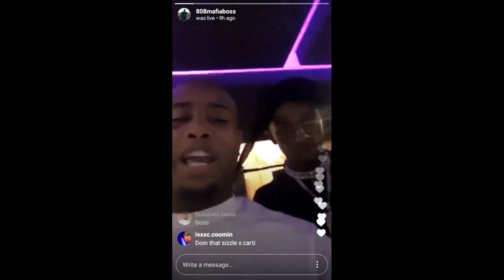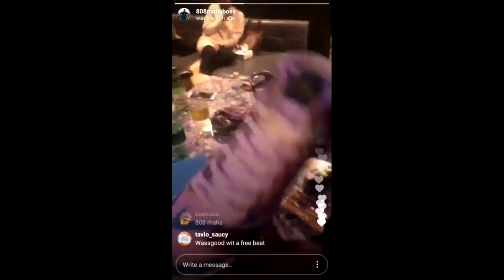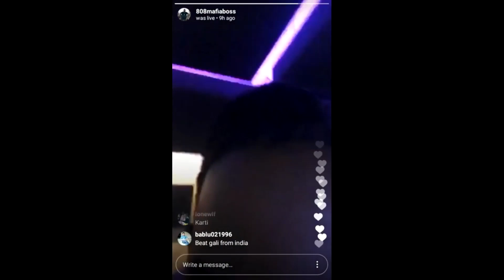southside x carti x pierre ig live (instrumental remake / reprod. mfplgr*)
another remake lmao